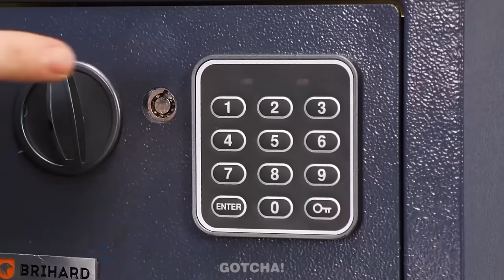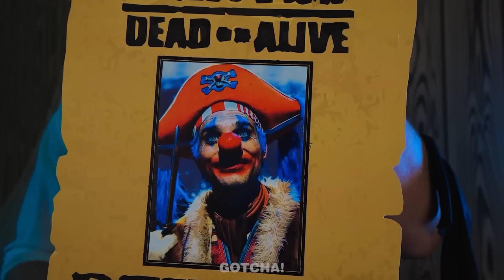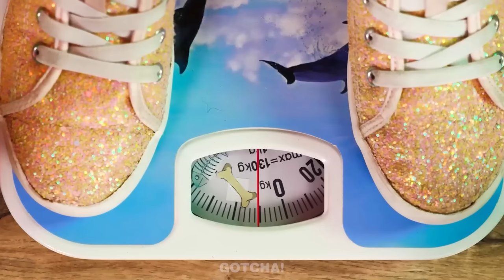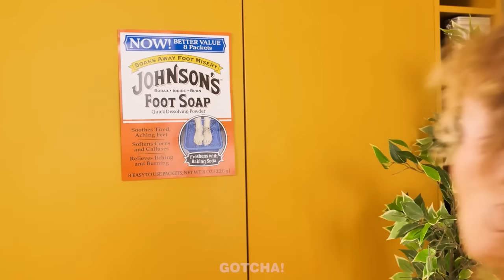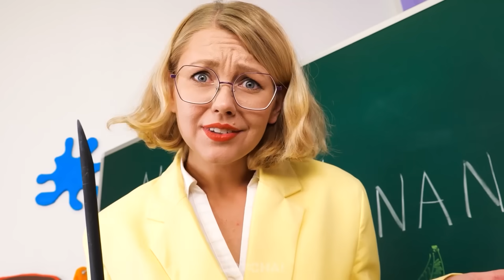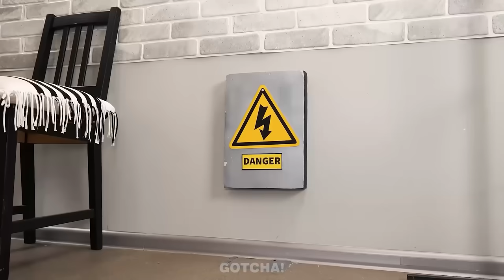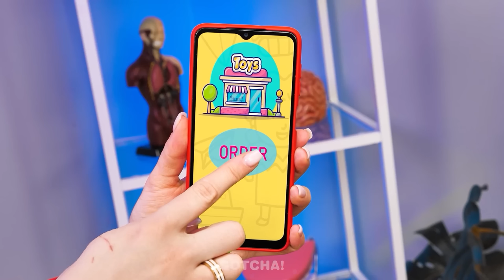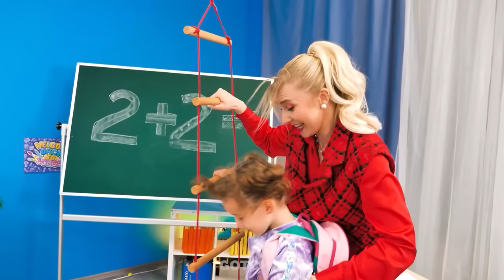Enfant Riche vs Pauvre ! Mon Père Dirige La Prison | Gadgets Parents Incroyables, Moments Hilarants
T’es-tu déjà demandé comment se passe la vie en prison quand on est riche et quand on est pauvre ? Et si le père du garçon riche était le directeur de la prison ? Si tu veux connaître la différence, et savoir quels gadgets et astuces pour parents malins ont été utilisés par les parents riches et les parents pauvres, alors ne manque pas notre nouvelle vidéo.

Si vous avez aimé cette vidéo, vous aimerez peut-être aussi "Fille riche contre fille pauvre à l'hôpital ! Des trucs et des gadgets géniaux pour les parents"